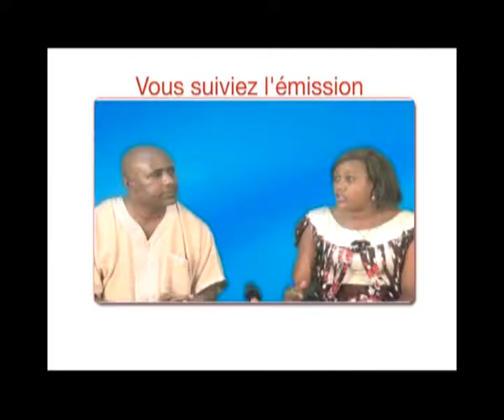''Tout s'explique'' : Recyclage Pneus.